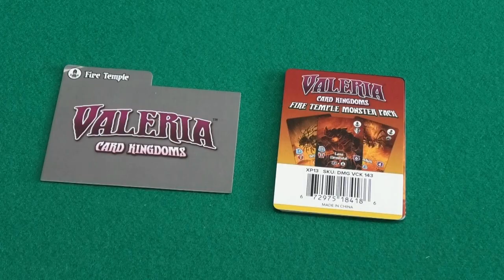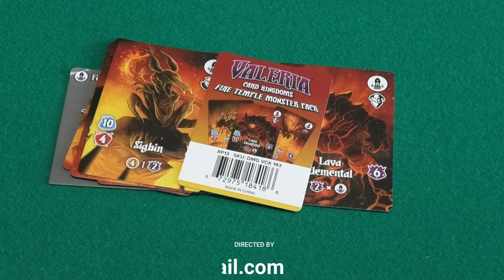speluitleg Valeria Card Kingdoms - Fire Temple Monster Pack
Een extra monster pack voor Valeria Card Kingdoms.

00:00 Welkom
00:18 Fire Temple Monster Pack
01:11 Einde